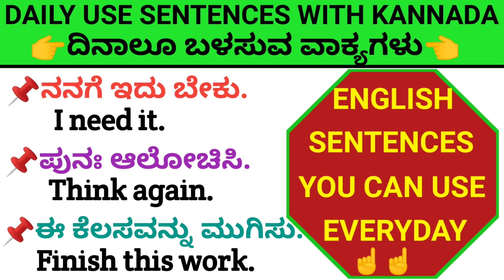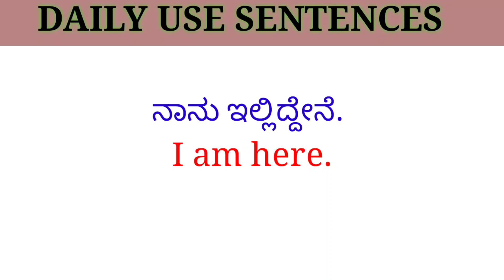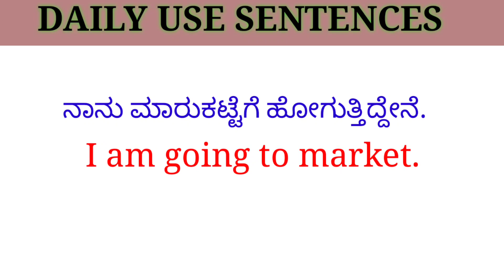English sentences you can use everyday |kannada english sentences learning